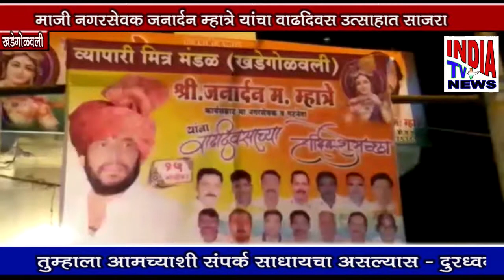माजी नगरसेवक जनार्दन म्हात्रे यांचा वाढदिवस उत्साहात साजरा